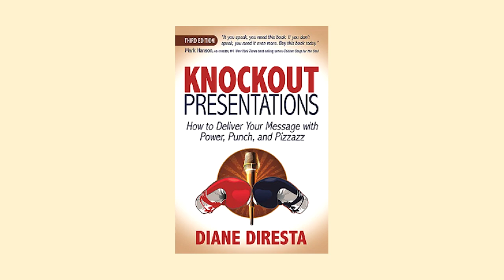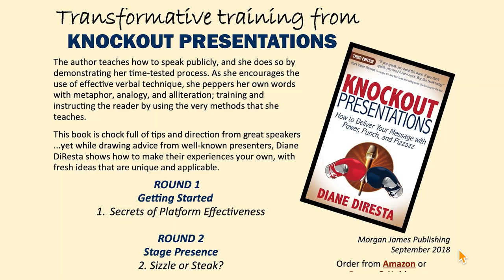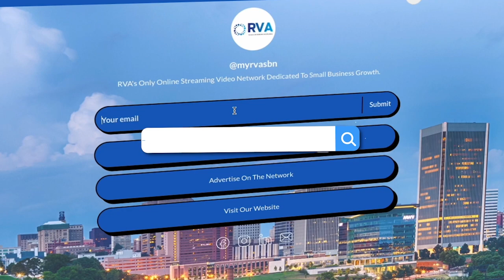Boost Your Executive Presence and Presentation Skills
Welcome to another episode of The RVA Small Business Show with your host Cory Mosley. In today’s segment, we are joined by Diane DiResta CSP, Speaker, Executive Speech Coach, CEO of DiResta Communications, and Author of Knockout Presentations.

Companies hire Diane to deliver keynote speeches, seminars and workshops to train their teams in effective communication and leadership skills.

MY THOUGHT IS BECAUSE WHEN YOU’RE USING GESTURES, THERE’S MORE CONVICTION, THERE’S MORE CONFIDENCE, THERE’S MORE ENERGY, AND THAT’S WHAT SELLS. -DIANE DIRESTA CSP

Exploring Executive Presence
During an enlightening interview on the RVA Small Business Show, Diane peeled back the layers on executive presence, a concept that’s often recognized when seen but hard to define. She mentioned that according to Sylvia Hewlett of Hewlett Consulting, executive presence is a blend of gravitas (67%), communication (38%), and appearance (5%) – although, yes, the percentages don’t quite add up, the components are integral to the equation.

What does this mean for you? In its simplest form, cultivating an executive presence is about blending confidence, decision making, and the ability to communicate with clarity. It’s about polishing your appearance and mastering both the physical room and the increasingly prevalent digital ‘Zoom’ room.

In a business context, people often struggle to climb the corporate ladder not because they lack the skills, but due to a lack of presence or confidence. As Diane pointedly shared, possessing the capability but failing to project confidence and command a room can be a substantial roadblock in your career or business growth trajectories.

Moreover, for small business owners, the significance of executive presence cannot be understated. It’s crucial not just for upward mobility in a corporate setting but for swaying potential clients or partners in your favor. From the moment you enter a room, your executive presence begins speaking before you actually do.

Strengthening Your Presence
So how do you begin to enhance this presence? Diane outlined a holistic approach:

Confidence and Decision-Making: These are non-negotiable. The foundation of executive presence rests on the confidence to make and stand by your decisions, radiating strength in your convictions.
Effective Communication: Clarity and brevity in communication solidify your presence. Whether it’s conversing in person or leaving a concise, impactful voicemail, how you communicate is often how you’re judged.
Conscious Appearance: While the least weighted of the three, don’t disregard appearance. Looking the part can be as crucial as being competent, particularly in highly formal or traditional industries.
Adapting to both physical and virtual environments is essential in today’s hybrid world. Whether you’re commanding attention in a bustling conference room or engaging an audience through a screen, adaptability is key. Remember, it’s about owning the space, irrespective of its digital or physical nature.

Presentation: The Hidden Public Speaking Gems
Presentation encompasses far more than just the spoken word in front of an eager audience. Every interaction, including leaving a voicemail, is a miniature presentation of yourself and your brand. Diane posits that voicemails, often seen as insignificant, can be a potent tool in your communication arsenal when executed with precision.

Thinking about language, do your words exude certainty, or are they hedged with non-committal phrases like “I feel” or “hopefully”? Sharpening your language to make decisive, assertive statements reinforces your presence, compelling your listeners to take note and, crucially, action.

Playing It Safe Is Risky
Lastly, embracing change and stepping out of your comfort zone are pivotal. The digital transformation has shifted the paradigms of interaction and impression. Upholding the status quo, insisting on outdated conventional norms, or simply playing it safe, jeopardizes your ability to stand out and influence effectively.

Key Takeaways
1. Define and Cultivate: Understand the components of executive presence and actively work on enhancing each.

2. Beyond Verbal Communication: Remember, your presence speaks before you do. From your entrance to your attire, every aspect contributes to your overall influence.

3. Gestures Matter: Subconscious cues, like gesture use, can greatly amplify your confidence and, by extension, others’ confidence in you.

4. Adapt and Command: Own both physical and virtual rooms. Your ability to adapt to different settings amplifies your presence.

5. Language Precision: Words are powerful. Choose and use them to assert certainty and direction.